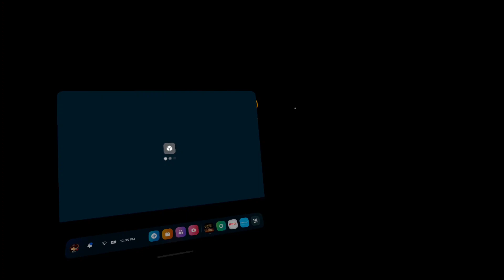Playing (Virtual) Chess with Hands against anyone in the World. No computer required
This is ;
Chess Club - From Quest Store via Headset
Standalone , no computer required.
So essentially, while on a long flight or road trip

Sorry Volume is low.. It's the recording..